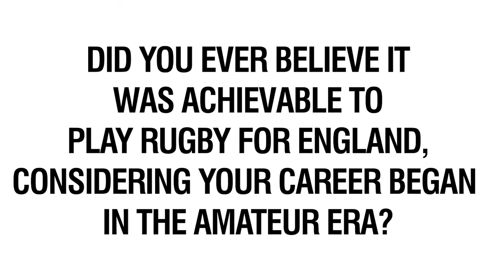From Amateur to Rugby World Cup Legend with Matt Dawson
Watch our exclusive interview with legendary rugby player, Matt Dawson!

• 00:00 - Intro: Interview with Matt Dawson
• Question 1: 00:09 - Did you dream of playing for England as an amateur?
• Question 2: 00:58 - Where did your desire to win come from?
• Question 3: 01:50 - Did it always feel like England were going to win in 2003?
• Question 4: 02:49 - What do people take away from your speeches?
• 03:57 - Contact Champions Speakers

🟠 SOCIAL LINKS 🟠

🔸 Who is Matt Dawson?

Matt Dawson MBE is one the most accomplished Rugby players of the modern professional era. Playing for both Northampton Saints and Wasps at club level, Matt enjoyed a successful career at the highest level of his sport, including winning the Premiership title. Matt also had the privilege of representing his nation as well as touring with the British and Irish Lions. As a rugby speaker, Matt delivers invaluable advice about how to maximise success and performance under huge pressure.

Matt’s playing style was famed for his trademark darting runs as well as his ability to play to the whistle well, scoring many tries from ‘tap-and-go' penalties. Matt also demonstrated versatility in the sport by being called upon to kick penalties if there were injuries within the squad, emphasising Matt’s natural talent and diverse skill set. During after dinner speeches, Matt interacts with audiences wonderfully by engaging and relating with listeners to ensure they become part of Matt’s view on elite sport and mindset on life.

We have worked with figures ranging from Dr Alex George, the UK's Youth Mental Health Ambassador, to Michelle Visage, globally adored presenter - subscribe to our channel and stay up to date and see our latest videos!